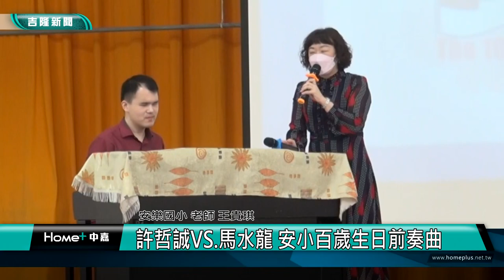鋼琴 音樂會|作曲 大師|許哲誠VS.馬水龍 安小百歲生日前奏曲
「視障體驗」生命教育 翻轉安小孩童心視野

(中嘉吉隆新聞 記者蔡曉君/基隆報導) 安樂國小即將邁入一百歲，校方精心安排了一場生命音樂會，邀請視障鋼琴家許哲誠演奏校友馬水龍知名歌曲，同時分享自我的生命故事。這場別具意義的生日前奏曲，翻轉孩童心視野，也讓師生留下難忘與美好的回憶。

臉書追起來
Home 中嘉- 吉隆有線電視

趣聞不漏接
吉隆官網(中嘉新聞)

喜歡看電視?